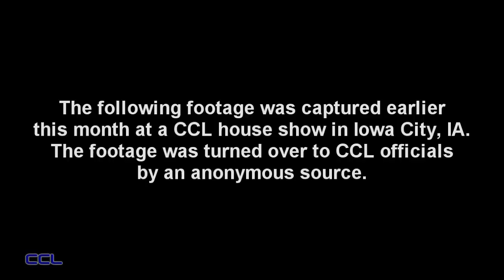CCL Adrenaline #17 (p6)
The last first round match of the CCL Tag Team Tournament. Randor Drakos and CJ Logan take on XtremeTony and Tommy Kazarian.

The voice of XGWL, Hector Diaz, guest commentates the second half of the show.

(Alternate commentary with Joel Knight will be uploaded on Blip later this week.)